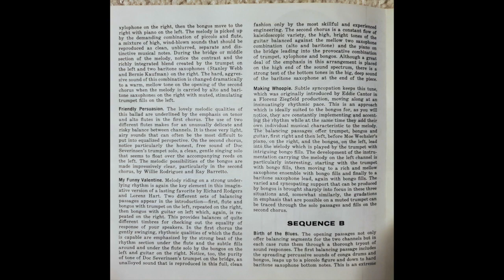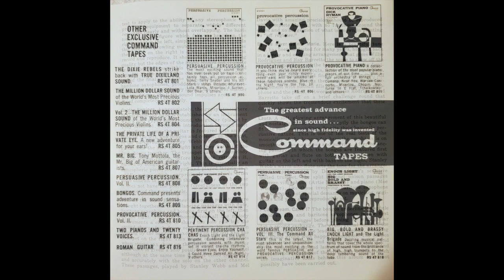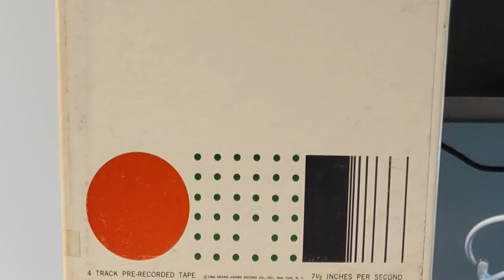Los Admiradores - I Can Dream, Can't I?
From the 1961 R2R tape "Bongos/Flutes/Guitars"